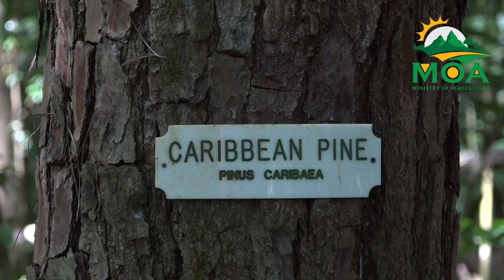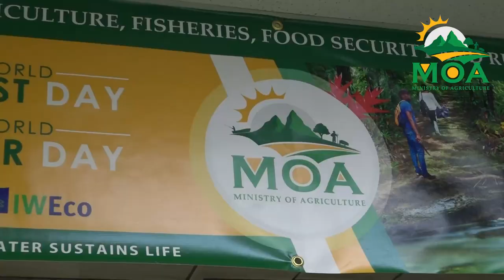World Forest Day Celebration - Ministry of Agriculture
The Department of Forestry continues to make  strides towards full public education and sensitisation on the importance of our forests and water resources in all economic and social development, and food security by hosting a RoadShow.